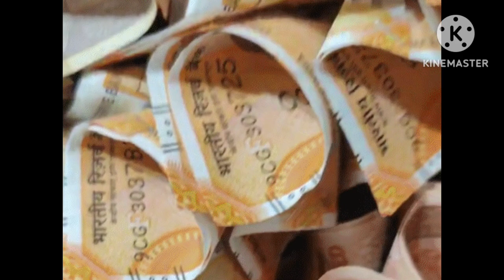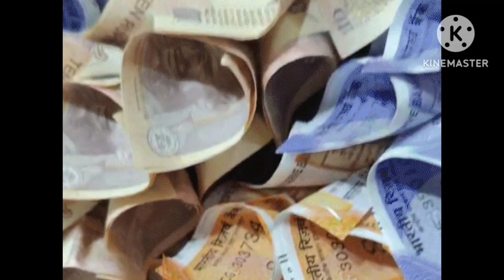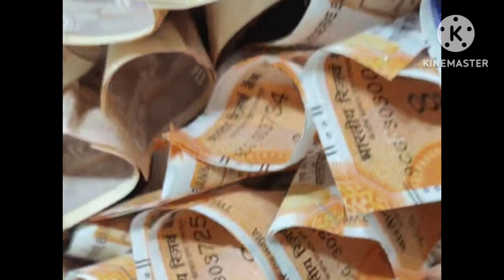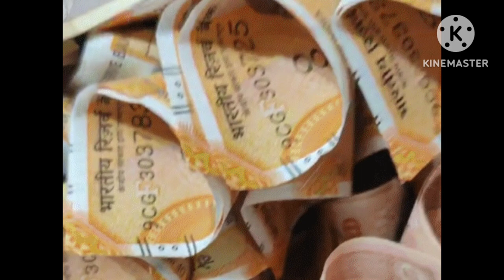श्याम बाबा तेरे पास आया हुं चरणों में तेरे अरदास लाया हूं || Shyam Baba Bhajan